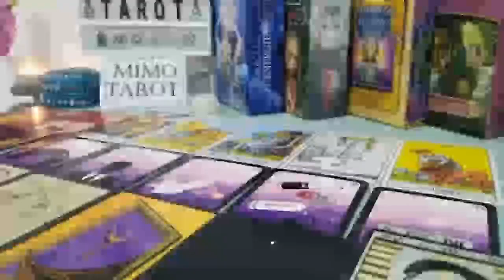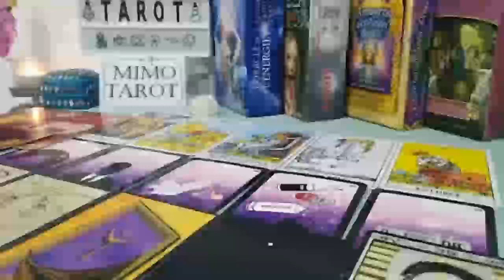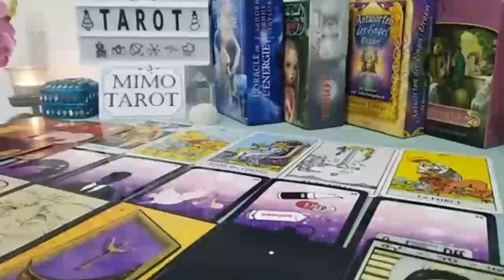Libra Tarot Love Reading Someone Understands Now !